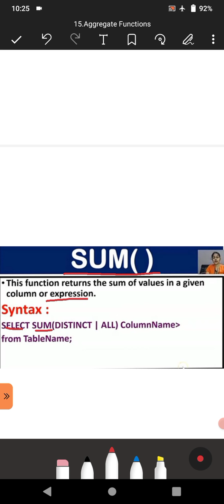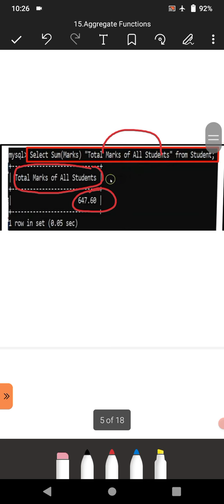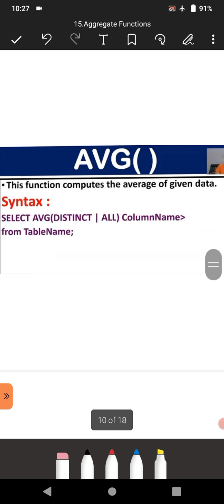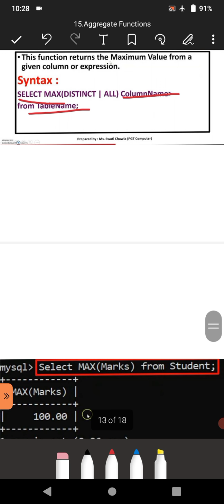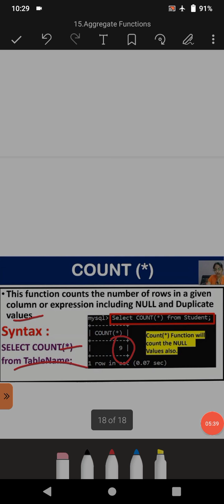MySQL_Aggregate Functions.